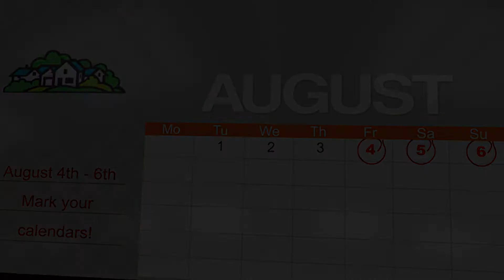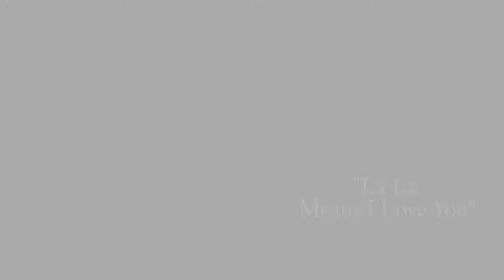2017 HazelNut Commercial!